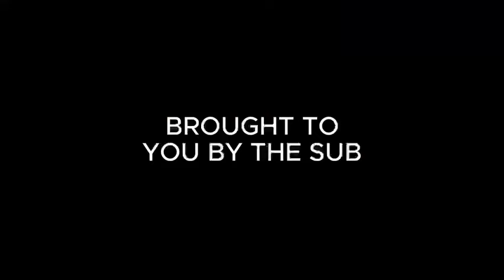Sue & ox new tv show series 2023 1’st episode Pilot